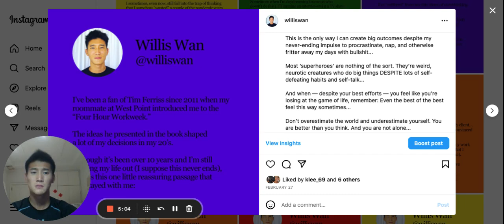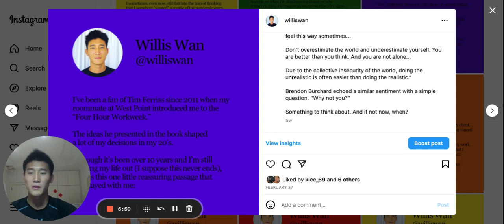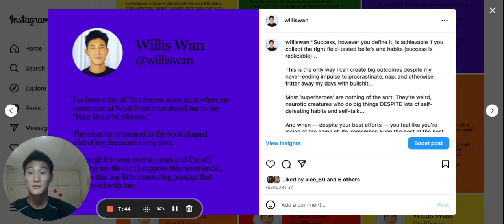27. Why Not You?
Don't underestimate the value of expressing your authenticity.

Most people don't see God because they don't look low enough. Being able to positively influence or help one animal, one person, one cause, is enough. It's as good a start as any.

Start within your domain of competence and gradually expand outwards.

As Uncle J would say, stop trying to change the world if you can't even clean your room.

Keep going and don't give up (making pivots is OK). You're better than you think and stronger than you know!
My mission is to become the GOAT of men's transformational coaching (aka. Yellow J) and to help men heal by reconnecting them with their fathers.